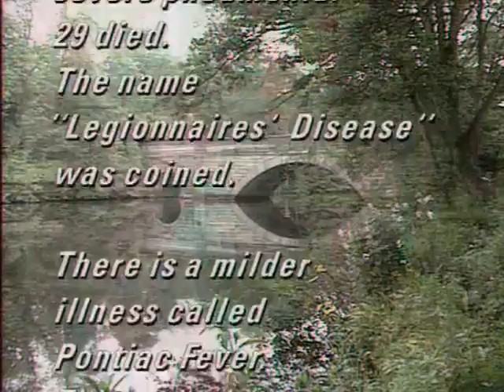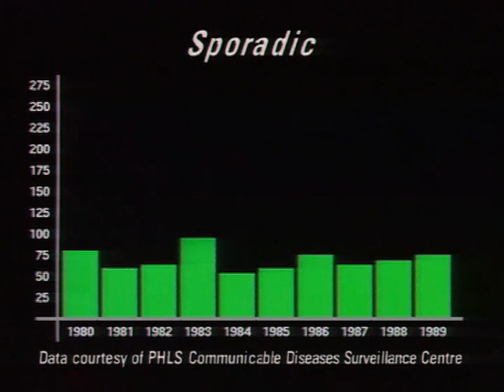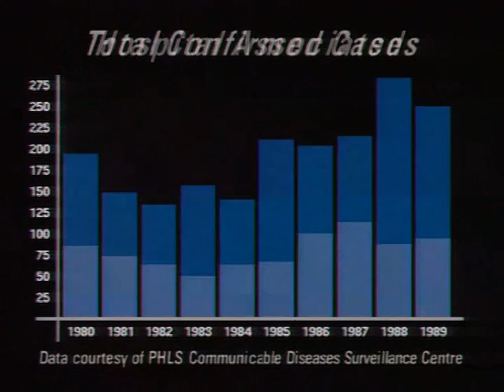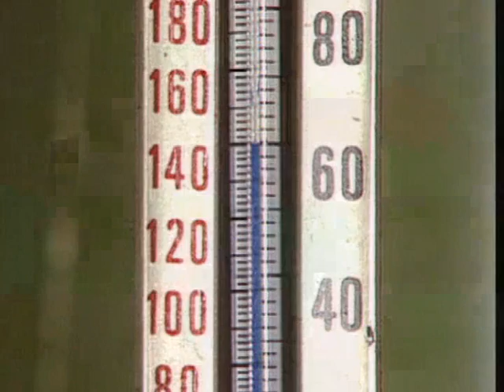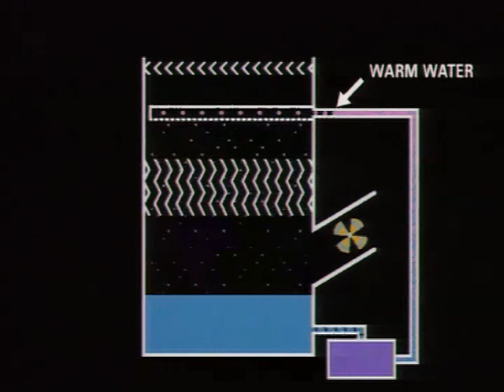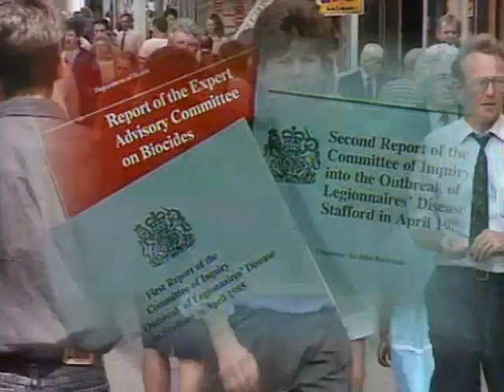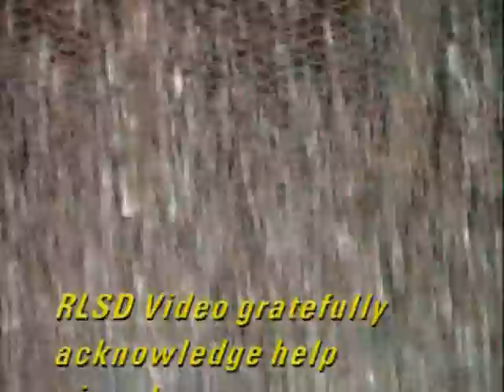Legionnaires' disease 1991 HSE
Legionnaires' disease is an uncommon form of pneumonia caused by the legionella bacterium. The majority of cases are reported as single (isolated) cases but outbreaks can occur. All ages can be affected but the disease mainly affects people over 50 years of age, and generally men more than women. Smokers and the immunocompromised are at a higher risk.  The disease was first identified from an outbreak of this disease that occurred in Philadelphia in 1976, among people (Legionnaires) attending a state convention of the American Legion and led to naming the disease after this group.  Although the disease was identified in 1976, cases have been confirmed as far back as 1947 and some probably also occurred before then.  The early symptoms of Legionnaires' disease include a 'flu-like' illness with muscle aches, tiredness, headaches, dry cough and fever. Sometimes diarrhea occurs and confusion may develop. Deaths occur in 10-15% of the general population and may be higher in some groups of patients. The incubation period can range from 2 to 19 days with a median of 6 to 7 days after exposure.  People become infected when they inhale legionella bacteria which have been released into the air in aerosolised form from a contaminated source. Once in the lungs the bacteria multiply and cause either pneumonia or a less serious flu like illness (Pontiac fever ).  The bacteria are widely distributed in the environment. They can live in all types of water including both natural sources such as rivers and streams, and artificial water sources such as water towers associated with cooling systems, hot and cold water systems and spa pools. They only become a risk to health when the temperature allows the legionellae to grow rapidly, such as in building water systems which are not properly designed, installed and/or maintained.  Control and prevention of the disease is through treatment of the source of the infection, i.e. by treating the contaminated water systems, and good design and maintenance to prevent growth in the first place.  . This is clipped from the 1991 film Legionnaires' disease by the UK Health and Safety Executive and available at the Wellcome Library